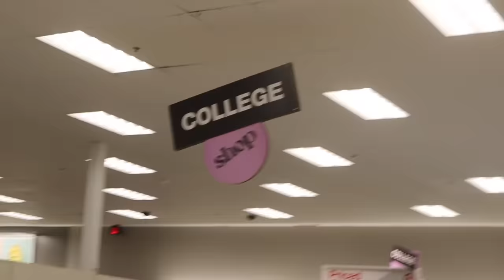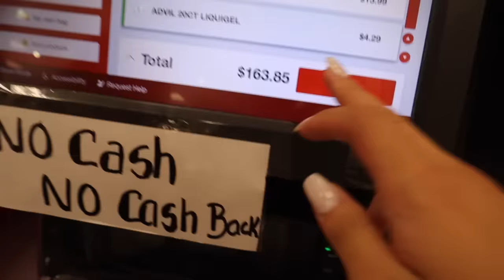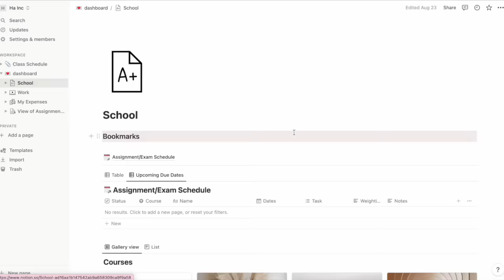SHOPPING FOR COLLEGE!! *realistic* | dear adulting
Check out Notion!!

Hey guys!!
I hope you guys enjoyed this week's video. I'm starting a series, "dear adulting," where I document my adulting adventures. I'm so excited to bring you guys along as I grow and adult. yay!
MORE COLLEGE VIDEOS COMING SOON!